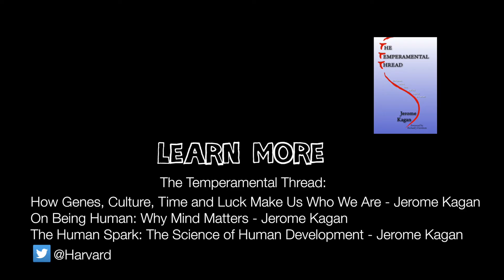Jerome Kagan - On Temperament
Jerome Kagan is a Daniel and Amy Starch Professor of Psychology at Harvard University. Professor Kagan's research, on the cognitive and emotional development of a child during the first decade of life, focuses on the origins of temperament. He has tracked the development of inhibited and uninhibited children from infancy to adolescence. Kagan’s research indicates that shyness and other temperamental differences in adults and children have both environmental and genetic influences. A shy adult is more likely to have been high-reactive (fearful) in infancy and childhood than their bold and sociable counterparts, who were most likely low-reactive.

Professor Kagan is the director of the Mind/Brain Behavior Interfaculty Initiative. He has served on the National Institute of Mental Health and on the National Research Council. His books include Galen’s Prophecy: Temperament in Human Nature and Three Seductive Ideas.